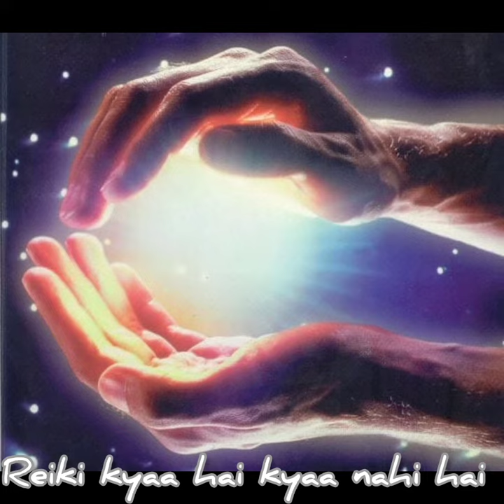Reiki kyaa hai✡️ / What is Reiki ✡️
#1 Reiki kyaa hai ✡️ ll What is Reiki ✡️

@Neetta yaddav
@Reiki grandmaster
@ Crystal Healer
@ Angel Healer
@ Online Yoga classes available 🧘🏼‍♀️
@ Learn Reiki contect only